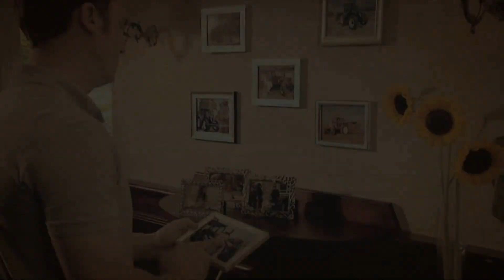WIOSENNE SPOTKANIA Z NEW HOLLAND 4 kwietnia -- 29 maja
• Prezentacja maszyn New Holland
• Innowacyjne rozwiązania techniczne
• Możliwość jazdy próbnej
• Finansowanie Fabryczne CNH Capital
• Fachowe doradztwo
• Konkursy